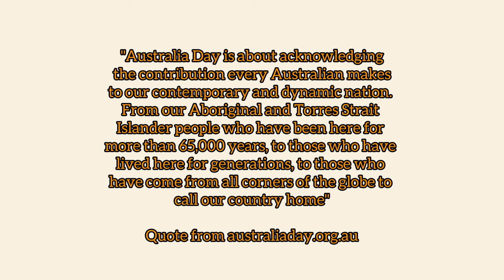Australia Day 2024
Happy Australia Day mates!

Enjoying the long weekend here at Dumaresq Dam with our family and friends. Good food and kuwentuhan all day.
Enjoy din ang kids na magtampisaw sa tubig.
There are a lot of people here, specially locals na nagspend din ng day nila with family nila. They brought kayaks and inflatables for their kids.

We also had barbie (barbecue) for our lunch. Coffee of course will always be present sa table.

Hope you have a good time watching this video. God bless you all!

Musician: @iksonmusic485

Musician: Xuxiao

Musician: Xuxiao